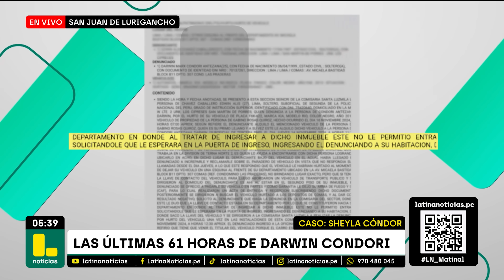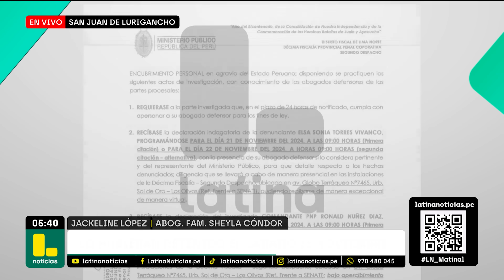Las últimas 61 horas de Darwin Condori: Cámaras registraron esto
Latina Noticias obtuvo imágenes exclusivas que muestran cómo vivió sus últimas horas Darwin Condori en el hostal ‘Las Perlas’ del distrito de San Juan de Lurigancho, donde buscaba esconderse luego de ser señalado como el principal sospechoso del asesinato de Sheyla Cóndor Torres.